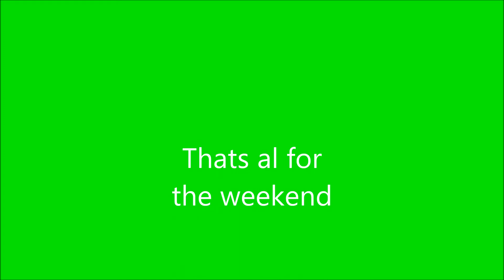Zeilen met Frou Frou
Resultaat van weekendje klussen